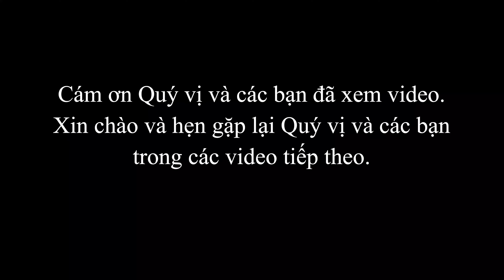Hai cầu song hành Cầu Mai Dịch| Sẵn sàng về đích trong tháng 4-2024| Hà Nội | GAURO